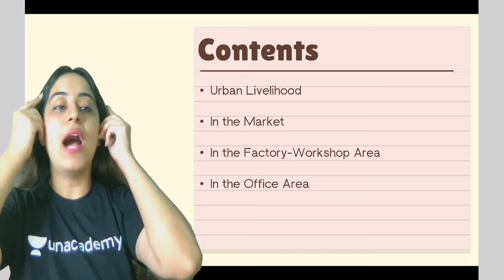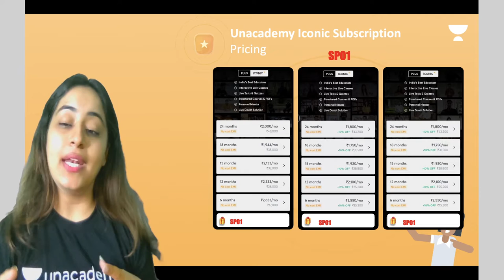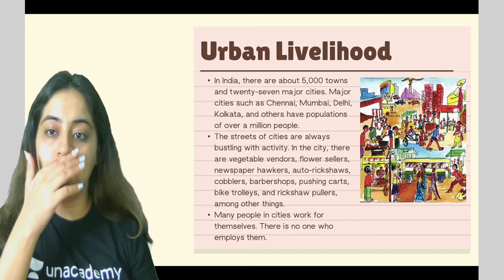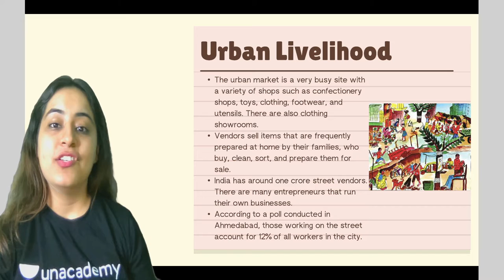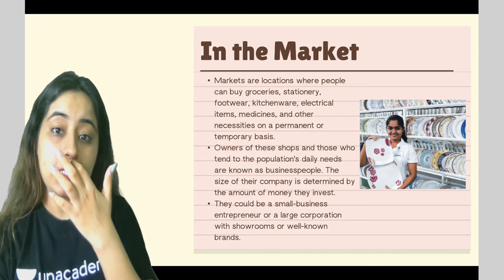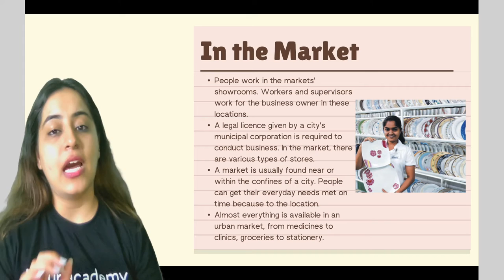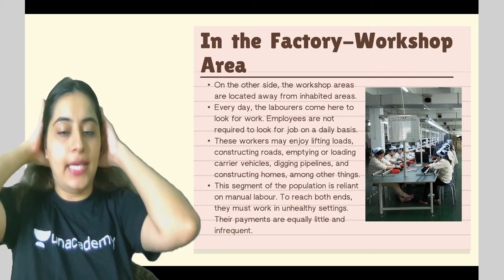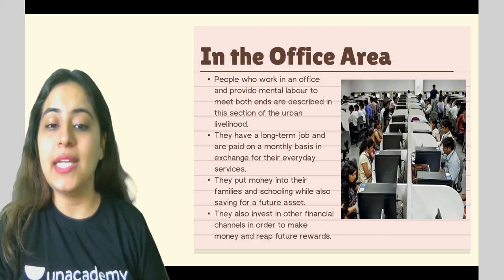Urban Livelihood | Chapter 9 | Civics | Class 6 | Class Apart | Sonali Pahuja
In this session, Sonali Pahuja will be teaching about "Urban Livelihood" from Chapter 9 for Class 6 Civics. If you are curious to learn about Class 6 Social Studies with an easy explanation of topics and full chapter questions and answers then watch this video.

1. Learn from your favorite Educator
2. Dedicated DOUBT sessions
3. One Subscription, Unlimited Access to Live Online Classes and Videos
4. Real-time interaction with best-in-class teachers
5. You can ask doubts in live online classes
6. Limited students in each Online Class
7. Download the videos & watch them offline